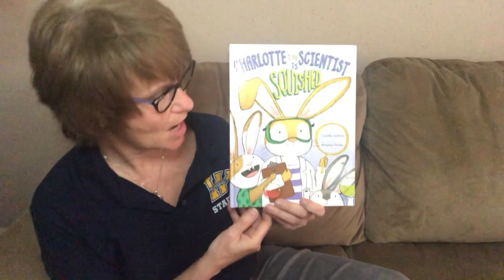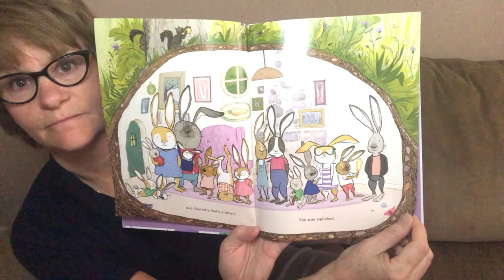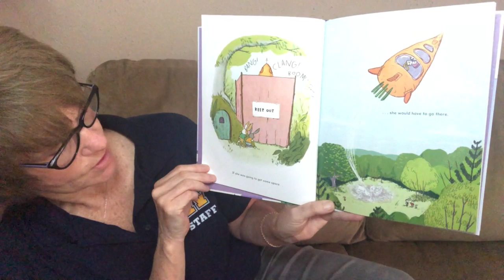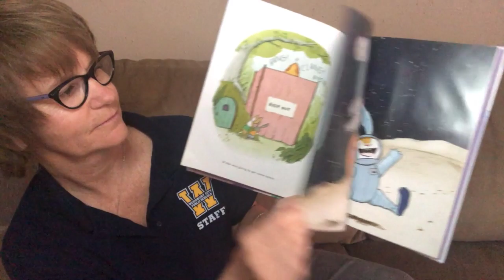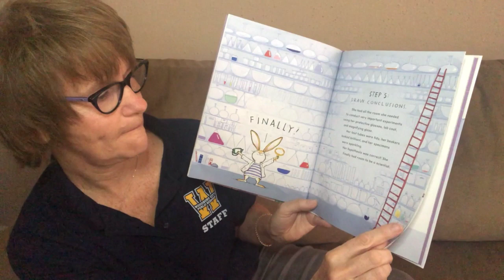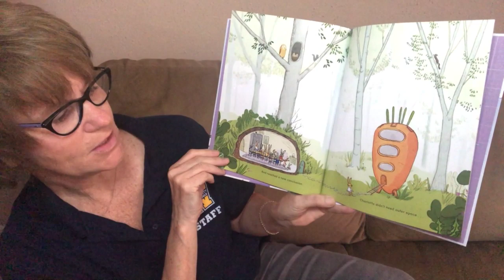Ms Flannagan Squished 720p